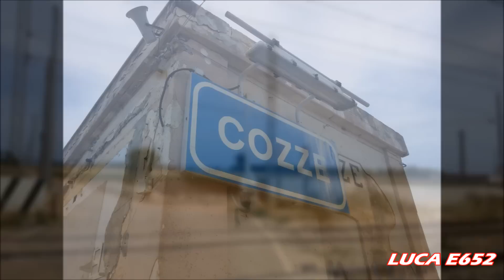Treni in transito a Cozze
Transiti domenicali a Cozze,stazione dismessa da anni
I treni filmati sono regionale,frecciargento e frecciabianca
Buona visione ;-)